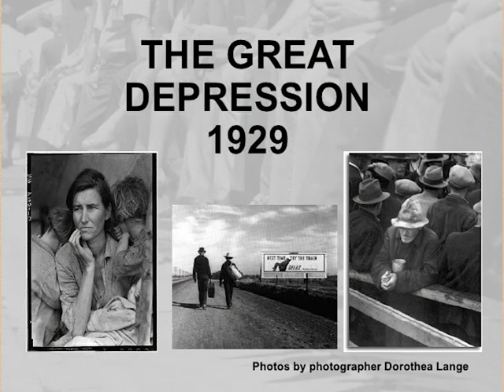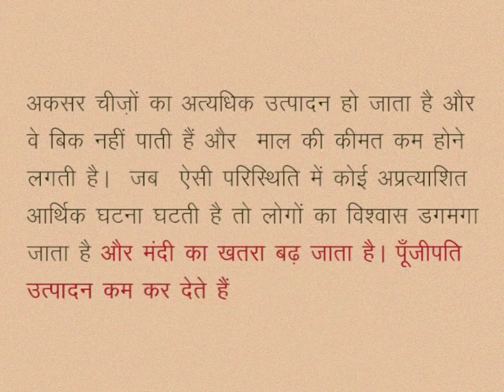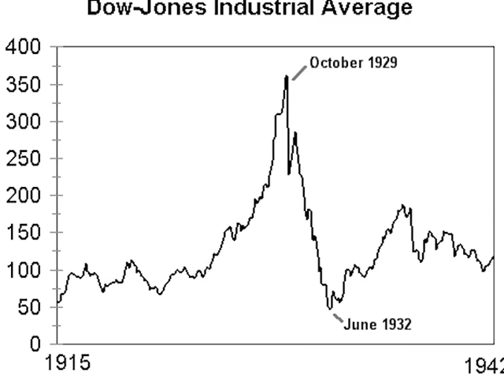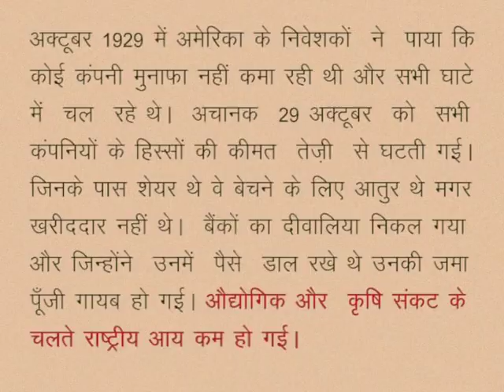CLASS 10th SOCIAL SCIENCE | CHAPTER 8 Between 2 world wars - Russia Revolution & Great Depression